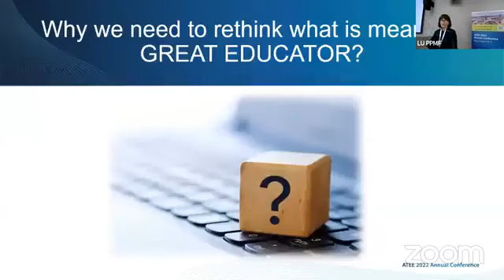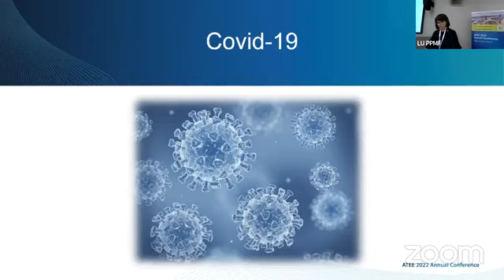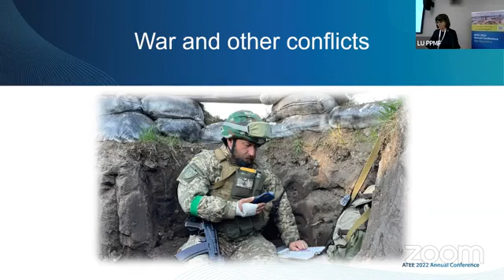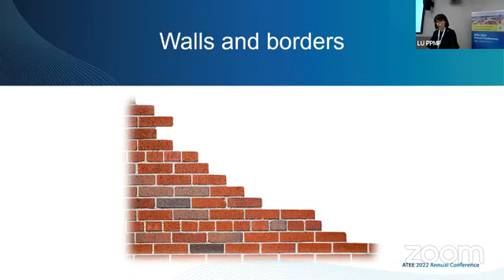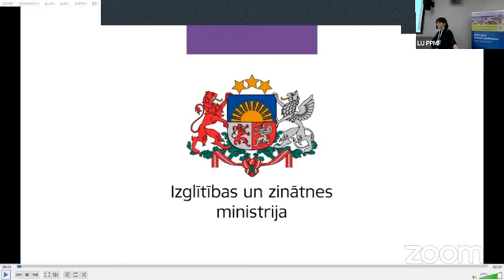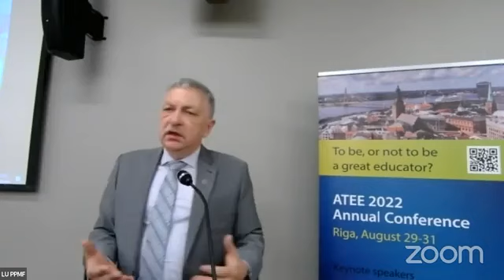ATEE Conference: Welcome greetings & Keynote Prof. Maria A. Flores